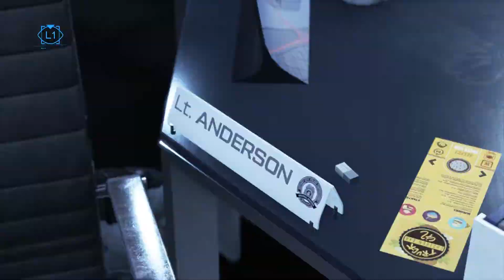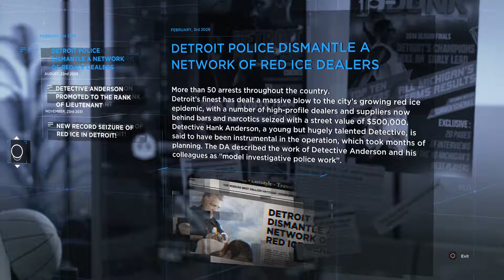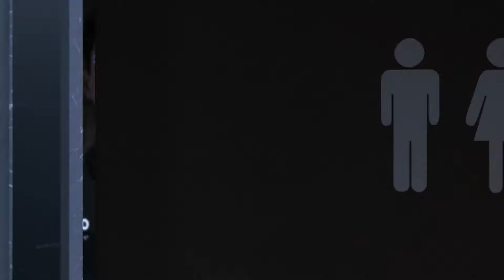Detroit: Become Human: Episode 9 - Gettin Agnant - No Strategy Guide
Ed continues his playthrough of Detroit: Become Human, and the case of the deviant androids officially becomes his burden to bear.

Join our server on Discord to chat with us, request games, and more!